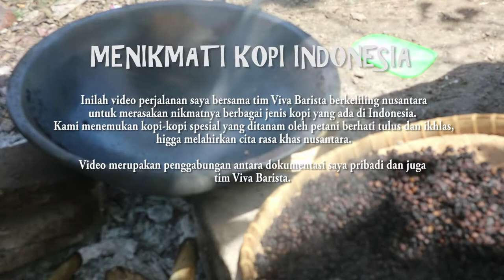Keliling INDONESIA Mencari Kopi Terbaik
Keliling Nusantara untuk MENIKMATI KOPI INDONESIA

Ini adalah BTS dalam perjalanan saya sebagai penulis skenario VIVA BARISTA season 2. Vidio dan foto merupakan materi promo dan dokumen pribadi...